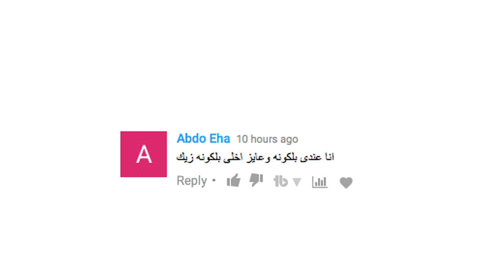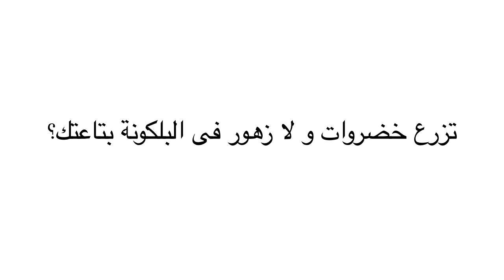ازاى مستحمل بلكونتك من غير زرع؟ 😱 ها تغير رأيك بعد ما تشوف الفيديو ده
الزراعة فى المنزل و الزراعة فى البلكونة تحتاج لخطوات معينة و اختيار النبات المناسب للبلكونة فى غاية الأهمية و بوضح ده من خلال الفيديو. ازاى تختار النباتات و كيفية العناية بالنباتات فى البلكونة او السطح.

شاهد فيدوهاتنا الأخرى:

زراعة الطماطم فى المنزل من البذور الجزء ٢

زراعة الطماطم فى المنزل من البذور الجزء ١

زراعة البطاطا فى الماء

كل ما تحتاج معرفتة عن الجاردينيا فى المنزل

٦ نباتات تنقى الهواء فى المنزل

زراعة افضل نبات ظل فى المنزل

زراعة الزهور فى الماء

كلمات تساعدك تلاقى فيديوهاتنا:
تشتيل البذور
زراعة الكيوي
كيفية زراعة الفراولة
الزراعة المنزلية
زراعة الأسطح
زراعة
زراعة النعناع في المنزل
زراعة القمح
زراعة العدس
زراعة البطاطس
زراعة الاسطح المنزلية
فوائد الفراولة
زراعة الفراولة
زراعة الطماطم
زراعة البصل
زراعة بدون تربة
ما طريقة زراعة الفلفل
فوائد الفراولة
انـــــــــواع واشكـال البذور للزراعه فى الاوعيه
زراعة الفراولة
ثمار الفرولة
الزراعة
الزراعة على السطوح
الزراعة المنزلية
الزراعة فوق السطوح
الزراعة العضوية
الزراعة فوق اسطح المنازل
الزراعة في المنزل
الزراعة في البلكونة
زراعة الطماطم
زراعة العنب
الزراعة
زراعة الاسطح المنزلية
زراعة الفرولة
زراعة البطاطس
زراعة البطاطا
زراعة الفطر
زراعة الاسطح
زراعة البطيخ
البذور
العقل
التجذير
التشتيل
تشتيل البذور
زراعة العقلة
زراعة الخضر
زراعة الفواكه